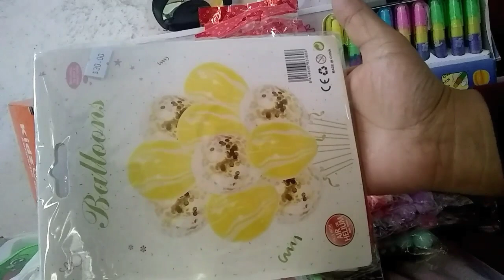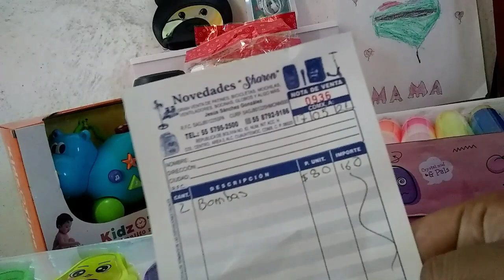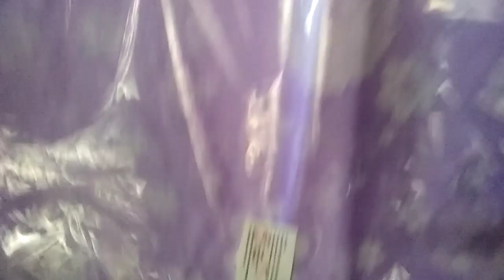compras de la semana